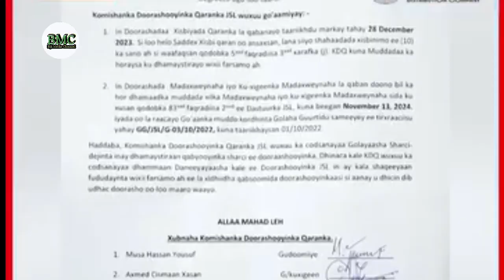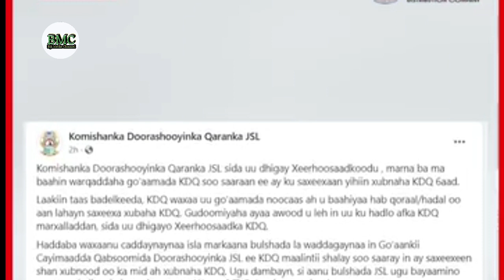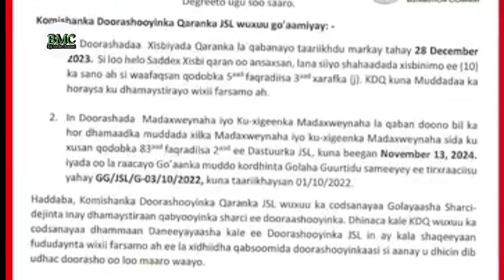WARARKA KDQ QARANKA AYAA EEDEYMO AY USOO JEEDIYEEN LABADII XUBNOOD EE KASOO BAXAY TILMAMEN ....